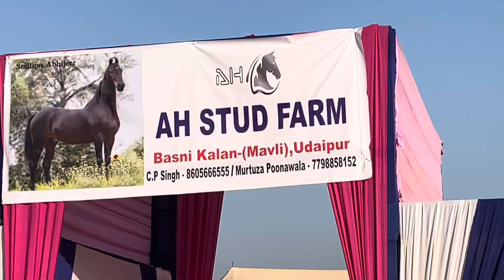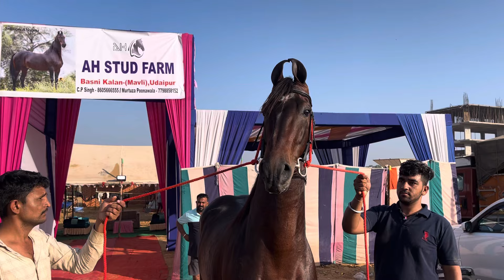Pushkar मे Abhijeet का जलवा, champion stallion को देखने के लिए लगी भीड़ pushkar fair2024